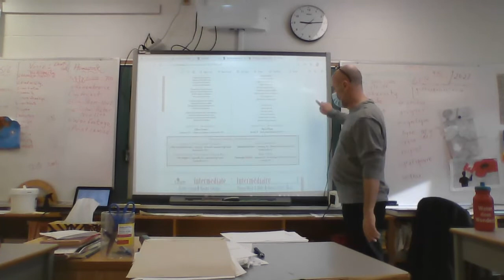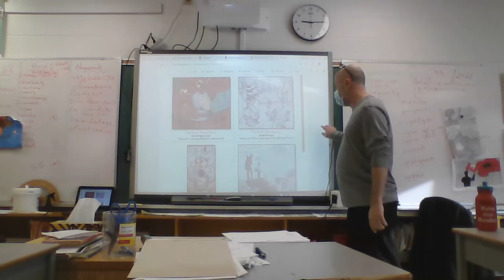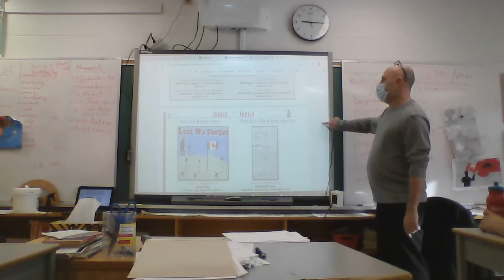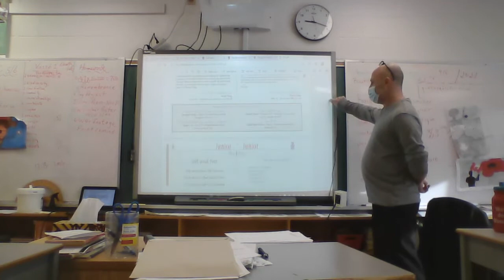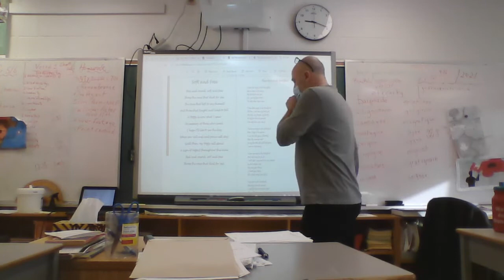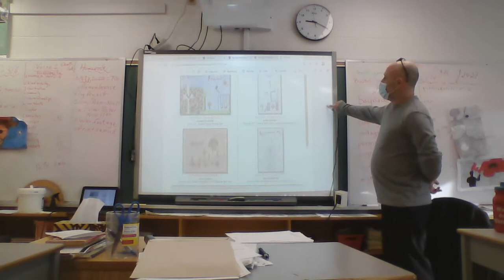iTunes 9 November 2021